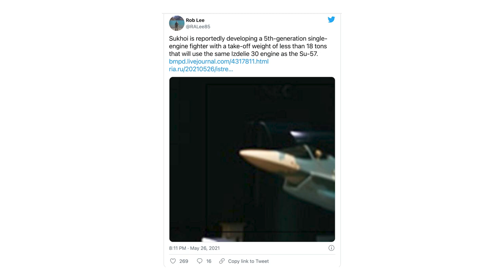This NEW Russian Fighter Jet Is a Threat to America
You know how China seems to be gapping Russia in the space race? Well, back here on Earth, it’s a completely different story. Apparently, Russia is currently testing the a full-scale mockup of their new fighter the Checkmate – a fifth-generation jet that travels at Mach 2 – that’s twice the speed of sound, and yet maneuvers like a race car driven by Keiichi Tsuchiya – Uhm, that's the drift king by the way. Some would even say it's advanced enough to be a sixth-gen aircraft and they aren't too far off, but we'll leave that talk for another day. So in this video, we’ll be taking a close look at all there is to know about this new Russian aircraft that’s been causing a lot of buzz. Let’s get to it!

This fighter jet is unique in more ways than one and Russia is crazy excited about it. The fighter jet was unveiled at the MAKS-2021 air show in Moscow on Tuesday with President Vladimir Putin on hand to personally inspect the aircraft.